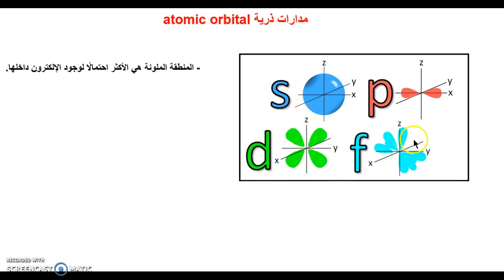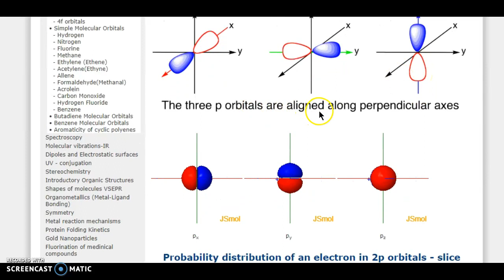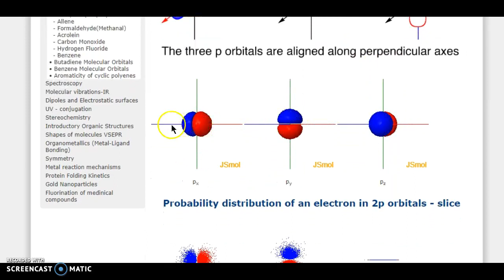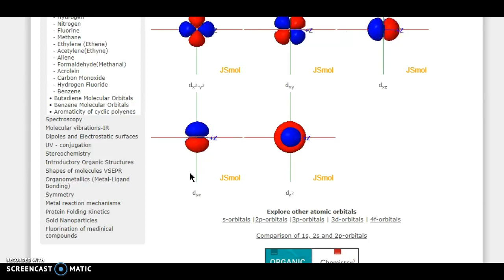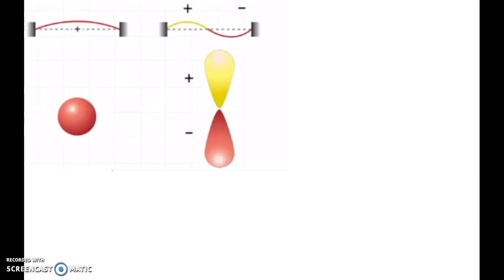مباديء الكيمياء - المدارات الذرية - atomic orbitals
المدار الذري هو دالة رياضية تصف الطبيعة الموجية لحركة الإلكترونات في الذرة، بواسطة هذه الدالة يمكن حساب المنطقة أو الحيز من الفراغ الذي يمكن أن يتواجد فيه الإلكترون حول ذرة مفردة (حرة) في مستوى طاقة معينة . بشكل محدد، فإن المدارات الذرية عبارة عن حالات طاقة كمومية منفصلة ، لكل إلكترون على حدة في السحابة الإلكترونية حول ذرة مفردة (حرة)، يعبر عنها على شكل دالة رياضية في ميكانيكا الكم . ويعبر عن المدار الذري في ميكانيكا الكم بعدد الكم المداري.

يتكون الجدول الدوري الحديث من 18 مجموعة رأسيه،وسبع دورات افقية.وتنقسم المجموعالات الرأسيه إلى مجموعات أساسية ((A)) ومجموعات فرعية ((B)) فالمجموعات الأساسية (A) تحتوي على (8)مجموعات عموديه أعطيت السبع المجموعات الأولى منهاا الأرقام 1A,2A,3A,4A,5A,6A,7Aاما المجموعة الثامنة منها والمشتمله على الغازات الخامله فتسمى على المجموعات الصفريه وأعطيت الرقم صفر (0) ووضعت في أقصى يمين الجدول بعد المجموعة (7A).وأبتداءً من الدورة الرابعة وضعت المجموعات الفرعيه (B) بين المجموعتين الأساسيتين (2Aو 3A)، وسميت عناصر المجموعات الفرعيه (B) بالعناصر الانتقاليه وتتكون من عشر أعمده' ((مجموعات)) رأسيه  وتتدرج خواص العناصر في الجدول رأسياً من أعلى إلى سفل المجموعات، كما تتدرج افقياً في عناصر الدورات المختلفة من يسار إلى يمينه.
n atomic theory and quantum mechanics, an atomic orbital is a mathematical function that describes the wave-like behavior of either one electron or a pair of electrons in an atom.[1] This function can be used to calculate the probability of finding any electron of an atom in any specific region around the atom's nucleus. The term atomic orbital may also refer to the physical region or space where the electron can be calculated to be present, as defined by the particular mathematical form of the orbital.[2]